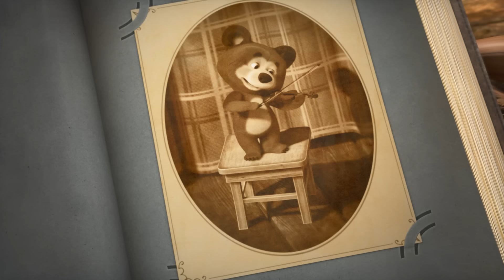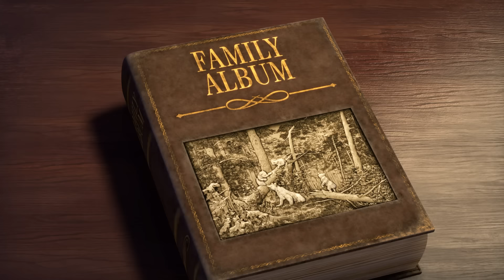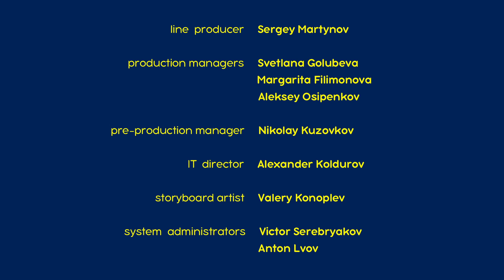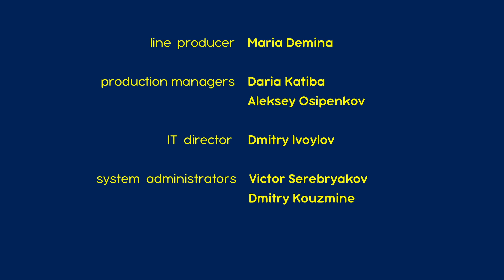ماشا والدب 👱‍♀️🐻 ملل وضجر 👩‍🎤🎸 (مقتطفات) 💥 5 أكتوبر القادم! 💥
👩‍🎤 ملل وضجر 🎸
قررت ماشا مساعدة الدب للفوز بقلب الدبة المحبوبة. للقيام بذلك، تنشأ ماشا فرقة موسيقية خاصة بها وتصور فيديو موسيقي. الأرنب يقرع على الطبول ، الذئاب تعزف على البيانو وتغني ماشا على الغيتار! هذا شيء لم يراه سكان الغابة من قبل.

✅ الفرقة الرباعية 🎻 (الحلقة 68)
✅ ماشا وبتهوفن 🎹 (الحلقة 19)

شاهد بدون توقف!ماشا والدب. جميع الحلقات 👍